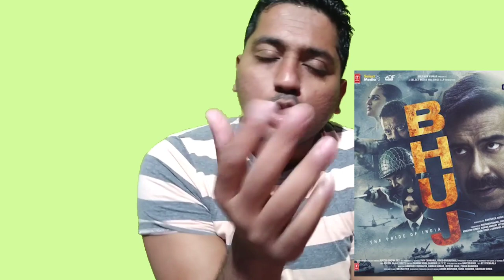Bhuj : The pride of india Movie honest Review | Succh mai Martey martey bacha mai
Bhuj the Pride of India Review
Bhuj Movie Review
Bhuj Public Review
Bhuj honest Review
Bhuj Hindi Review
Bhuj the Pride of India Roast Review
Disneyplushotstar Bhuj The Pride Of India Review